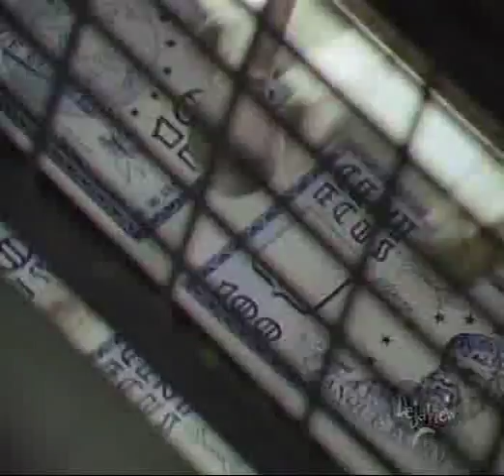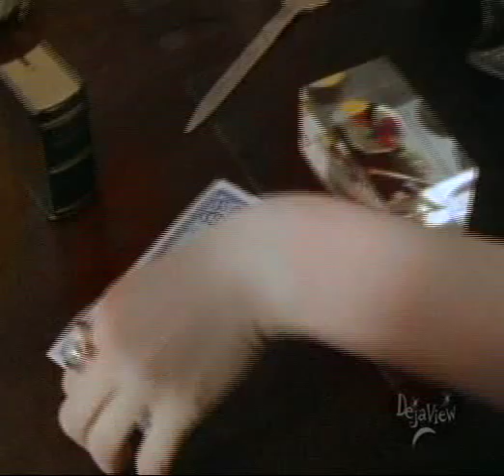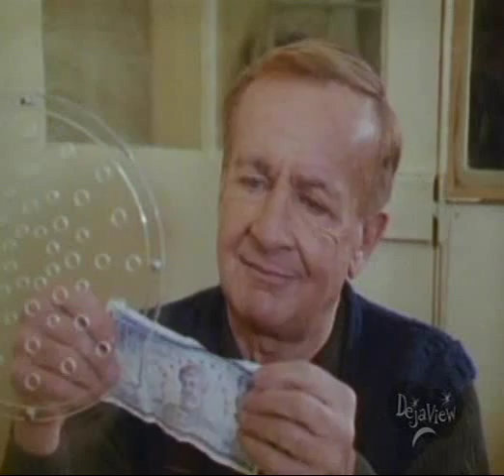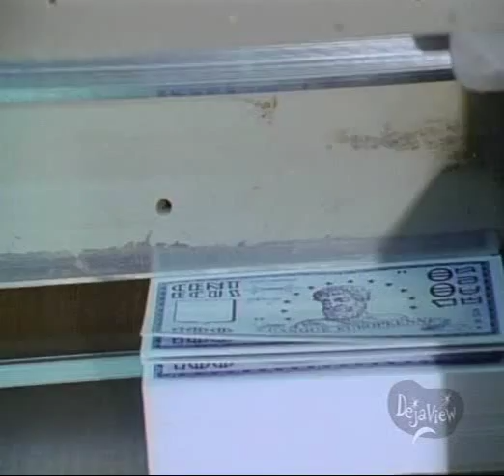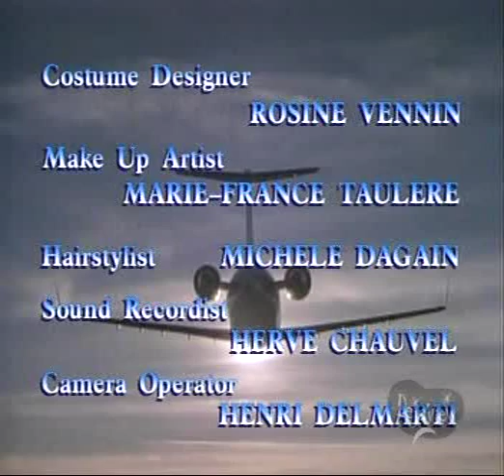Counterstrike 02x19 La Belle Dame Monique - Full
1990's anti-terrorist TV series starting Christopher Plummer and Simon MacCorkindale
Monique Lamer, an Europol agent, has barely met an informant with information concerning a case involving the counterfeiting of the new single European currency, the Euro, before someone guns him down. Monique goes to see Stone after she barely escapes from the rendezvous with her life and the briefcase the wounded informant gave her. She shows Stone the counterfeit of the new currency and asks him to take her to Addington, the only member of the committee who can be trusted with this very sensitive information. Monique threatens to go public with her information causing a Continent-wide financial scandal if Alexander does not help. Alexander has but one choice and calls Peter Sinclair to fix the problem